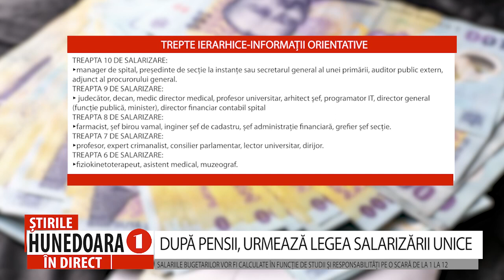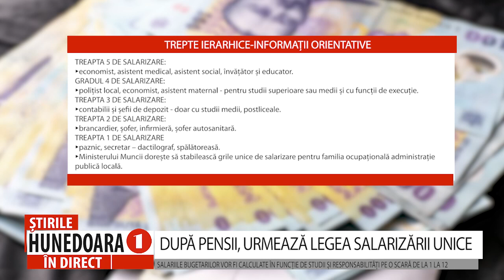DUPĂ PENSII, URMEAZĂ LEGEA SALARIZĂRII UNICE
SALARIILE BUGETARILOR VOR FI CALCULATE ÎN FUNCȚIE DE STUDII ȘI RESPONSABILITĂȚI PE O SCARĂ DE LA 1 LA 12
        După adoptarea Legii pensiilor, a mai rămas de rezolvat legea salarizării unitare asumată de Guvernul României în PNRR și care trebuie să fie gata la începutul anului viitor. Ministerul Muncii a egalizat, pe o scară ierarhică de la 1 la 12 mai multe profesii din domenii diferite, în funcție de studii și responsabilități. Cel mai mare coeficient de ierarhizare - gradul 12, îl va avea președintele României iar pe cel mai mic grad, 1, sunt posturile de paznic, secretar – dactilograf și spălătoreasă.